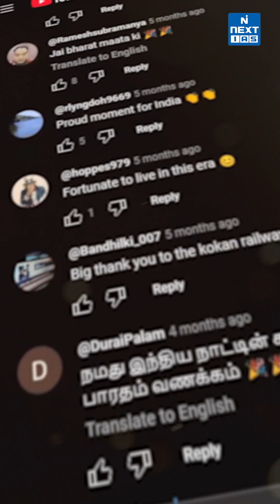🌊 The Caspian Sea: A Crisis Unfolding | NEXT MAPS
The Caspian Sea, the world's largest landlocked water body, is rapidly shrinking, losing 31,000 sq. km of water since 2005. Bordered by Russia, Azerbaijan, Kazakhstan, Turkmenistan, and Iran, it spans 370,000 sq. km and is fed by 130 rivers, including the Volga. As an endorheic basin, it has no outflow, with freshwater in the north and saltier waters in the south. Rich in oil, gas, and caviar, the sea faces an environmental crisis.